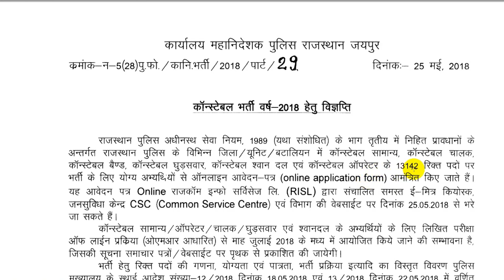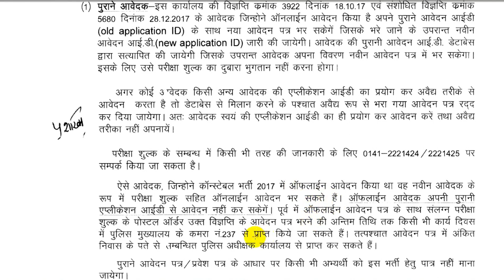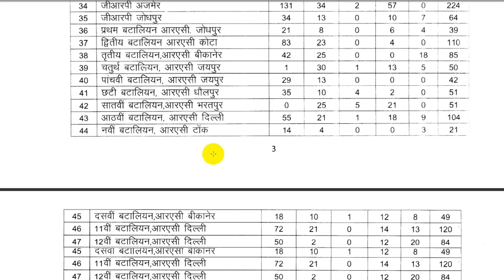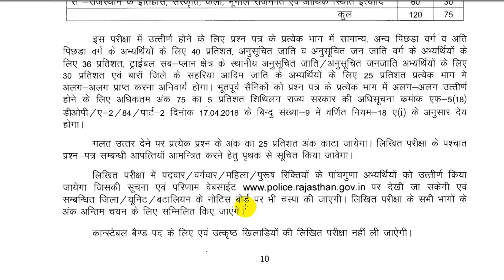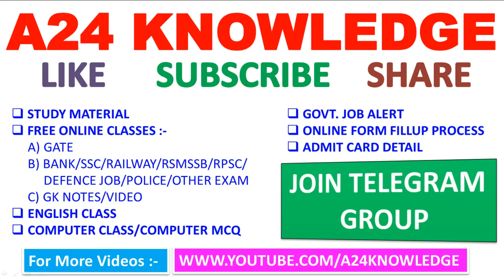RAJASTHAN POLICE CONSTABLE REVISED NOTIFICATION || राजस्थान पुलिस कॉन्स्टेबल भर्ती 2018 - 13142 POST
A24 KNOWLEDGE